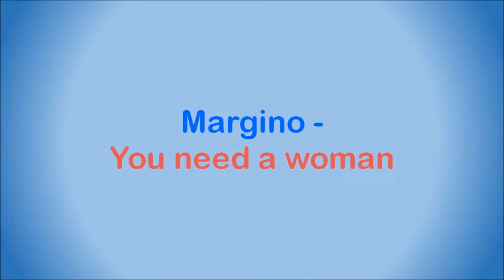Margino - You need a woman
Margino (real name Kim Kallie) is a South African artist, and the daughter of Judy Page. She sang with the reggae group Kariba and jazz rock outfit Turbo in the early 1980s, and later did backing vocals for Future (1986) and others. She first shot to fame as a solo star with a version of 'Holiday' (written by Lisa Stevens and Curtis Hudson, credited as Cathy Hudson), which was released at the same time as Madonna's version. Margino also had a hit in 1983 with a cover of In-Deep's 'Last Night a DJ Saved My Life', that went to #16 on the South African Top 30 and charted for 10 weeks.

This song is off the album "Happy People", released in 1985.